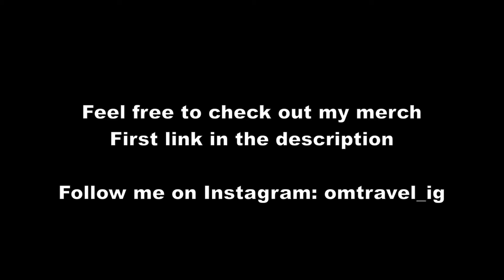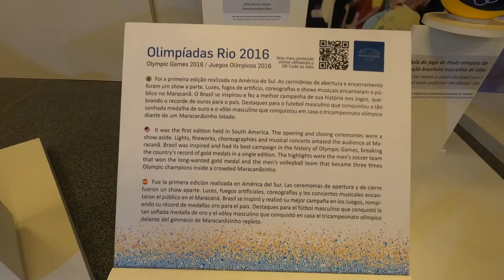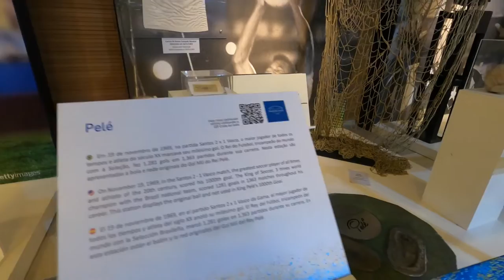🇧🇷Rio de Janeiro | Maracanã Stadium Tour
Maracanã Football Stadium Tour in Rio de Janeiro Brazil.